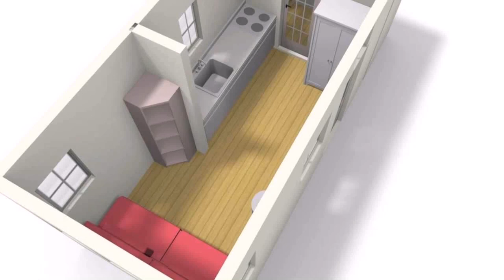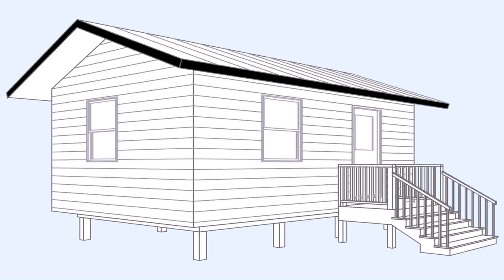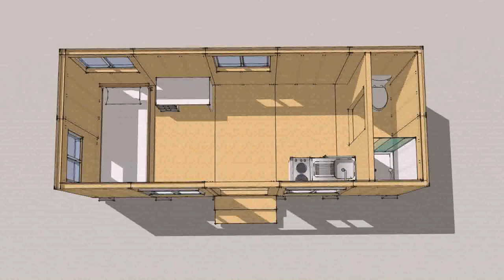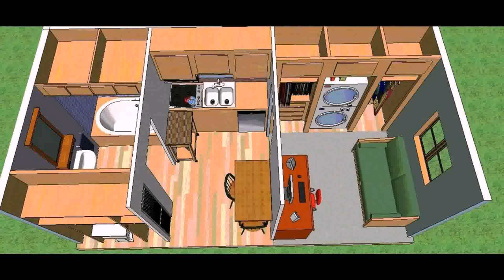Buy Car NY 5% DP